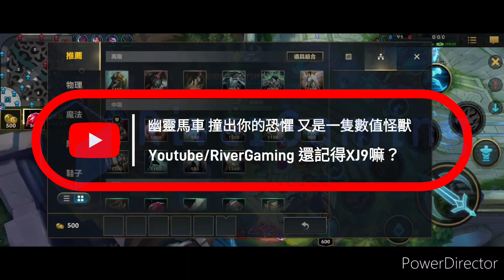激鬥峽谷 赫克林這不就來了 人馬衝撞日 激鬥峽谷 wildrift outplay lolm 純屬娛樂 赫克林 hecarim 延遲版電風扇 沒事一樣能轉起來的 😏😜👊 數值怪的遊戲